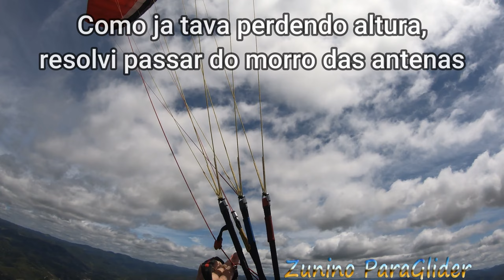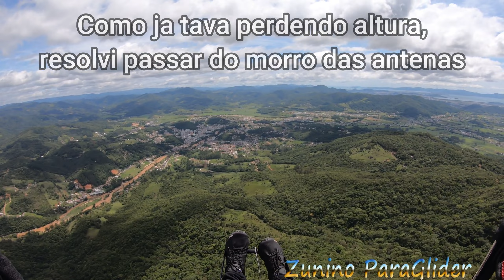31º e 32º vôo, balançou uma vez forte em cada vôo girando em térmica. A busca dos 1000m continua...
Coloquei dois vôos no mesmo vídeo, pois foram praticamente idênticos e não ficar enchendo linguiça. Prometi mesmo nao tendo novidades, mas iria postar todos os videos

Ganhei mais confiança girando em termica bem no verão, onde é mais turbulento e sacodi bastante

Special Thanks to Tech Freakz Channel for the Template for my Intro
If you want high quality templates for your videos, please, check it out the Tech Freakz channels bellow